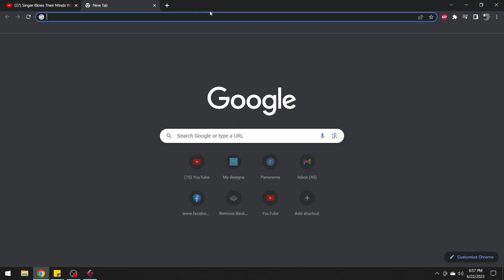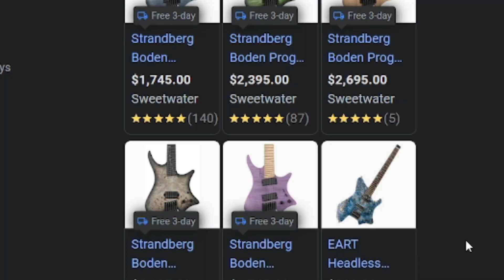Billy Wilkins BLOWS MINDS on Omegle -- THAT GUITAR THO -- 307 Reacts -- Episode 737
2023 IS OUR ROAD TO 50K! IT COSTS YOU NOTHING, AND IT GIVES US EVERYTHING!

THANK YOU SO MUCH for all the amazing comments, interactions, handshakes, smiles, and laughs we've had with you!

Wanna hear it the way we're hearing it? Check out some of the gear we use over at Sweetwater! Click the links below and purchase ANYTHING from the site to give us a little kickback and help us with future Sweetwater deals!

The more attention we get, the better chance we have  against the YouTube algorithm lords! Let's get it!

Instagram Handles:
Chris: chrisbucher95
Matt: mattgreenlee89

TikTok Handles:
Chris: chrisbucher95
Matt: matt_greenlee89

If you've just joined our channel, first of all, THANK YOU! Without you and your subscription, we'd lose all drive and motivation to do this, and the channel would surely grind to a halt. Pat yourself on the back, because you completely deserve it!

PLEASE SHARE THE LOVE BY SHARING THIS ON ALL YOUR OTHER PLATFORMS!